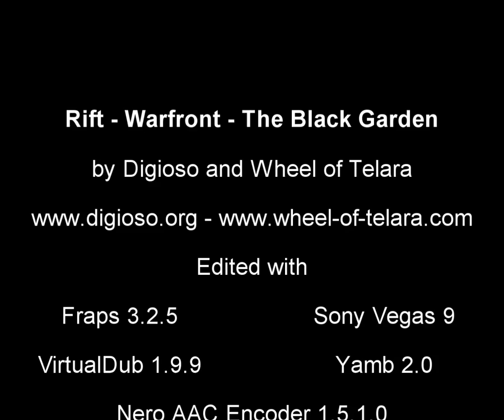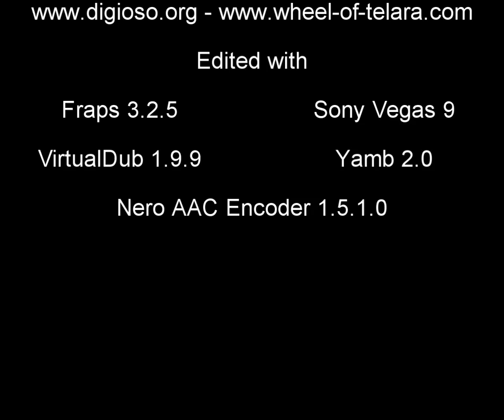Rift - Warfront - The Black Garden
The Black Garden is the first Warfront you'll be able to visit in Rift. In this Warfront you have to hold on to an item called "The Fang of Refulos". The player carrying the fang gains points for his side. The first side to reach 500 points wins. But just holding it isn't enough as the Fang does damage to it's bearer. The longer you have it the more damage you get until you eventually die and someone else can grab the Fang.